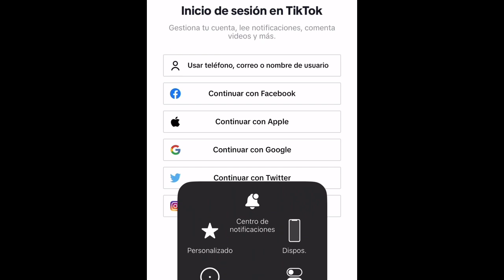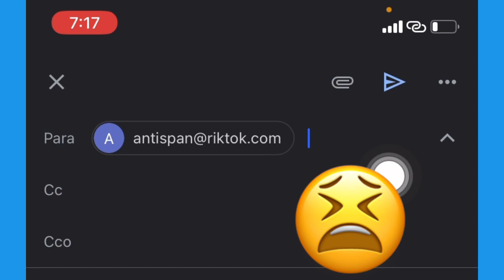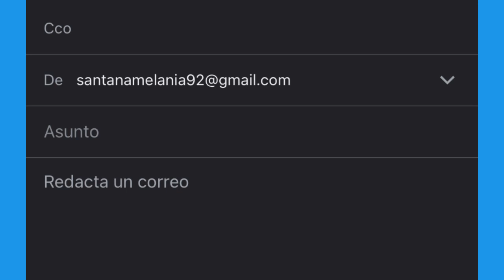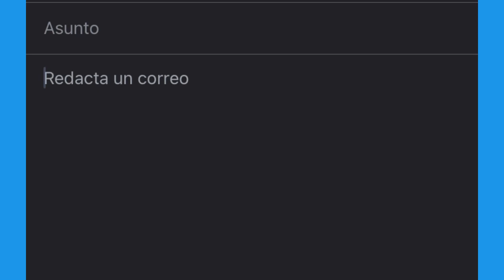😉Cómo RECUPERAR una cuenta de tiktok BLOQUEADA permanentemente✅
Si has intentado recuperar tu cuenta de TikTok de todas las maneras posibles y no lo has conseguido aquí te traigo la solución definitiva para que puedas recuperar tu cuenta de TikTok suspendida o bloqueada aquí te explico el paso a paso de cómo lo puedes hacer para recuperar tu cuenta de TikTok en tan sólo minutos 😍

ATENCIÓN!!!